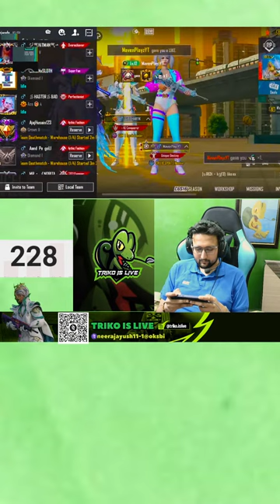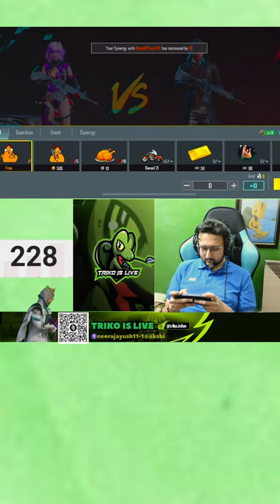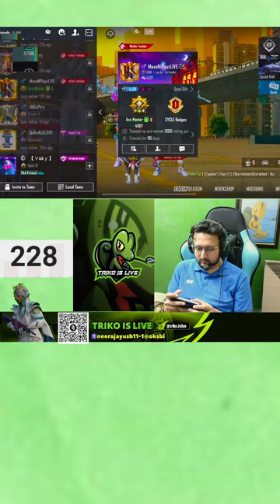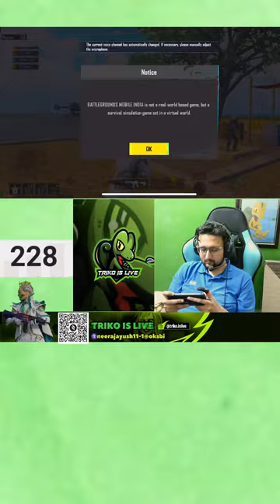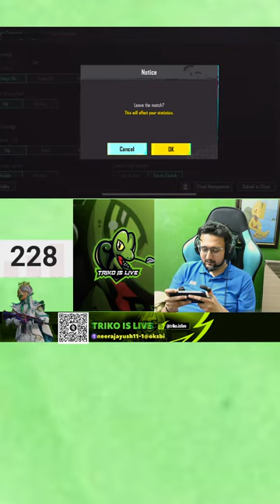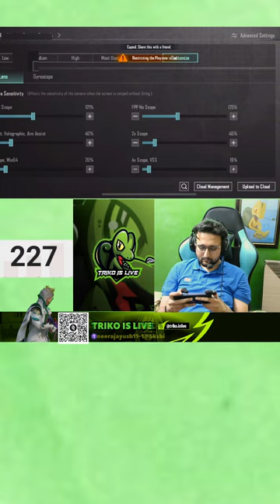🔴[Live] WELCOME BACK TO RUSH GAMEPLAY!| RANK PUSH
HI GUYS..
WELCOME TO @TRIKOPLAYS..:)
HERE YOU ENJOY FULL RUSH GAMEPLAYS, CRATE OPENING VIDEOS, PC GAMES, FUNNY COMMENTARY, RANK PUSH...!!
FULL ENTERTAINMENT!!